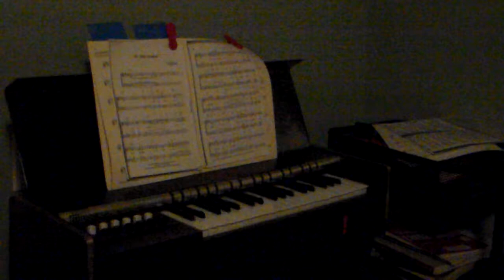Holy Ground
Amateur Magnus Organ Player